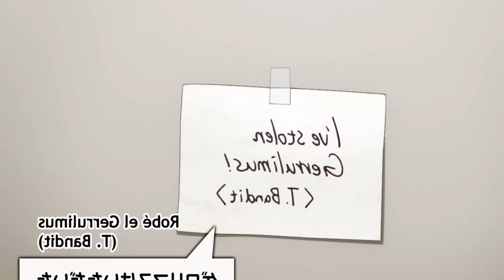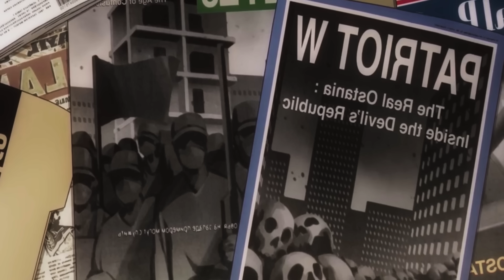⭐ SPY X FAMILY | SEGUNDA TEMPORADA CAPITULO 3 | RESUMEN EN MINUTOS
SINOPSIS: Spy × Family narra las aventuras del espía Twilight  quien trabaja para el servicio de inteligencia WISE de la ficticia república de Westalis y cuyo deber es mantener la paz entre dicho país y su hostil vecino Ostania, un país enemigo en el cual se infiltra con la misión de interceptar a Dónovan Desmond, una poderosa figura de Ostania que representa la mayor amenaza para la paz entre ambos países. Para cumplir su misión, el espía asume la falsa identidad de Loid Forger a la vez que se ve obligado formar una familia falsa con una esposa y un hijo que pueda asistir a la prestigiosa Academia Edén con la esperanza en que pueda acercarse más a Desmond. Por lo tanto, Loid adopta a una niña huérfana de nombre Anya; más adelante, toma como esposa a una joven solitaria y amable llamada Yor Briar.